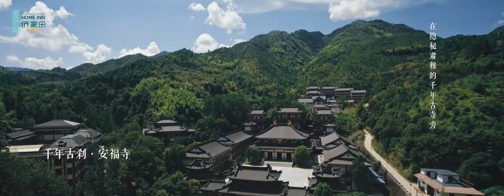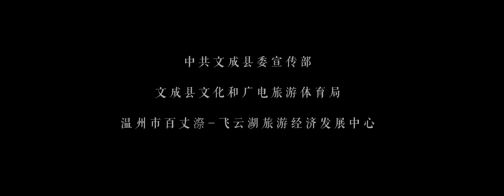旅居海外多年，重回山水故乡#文成#刘伯温